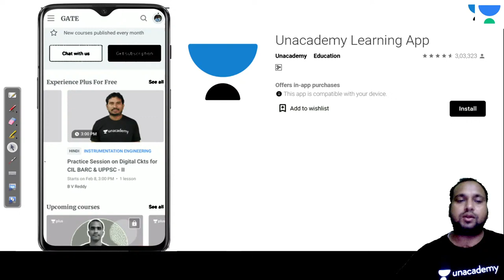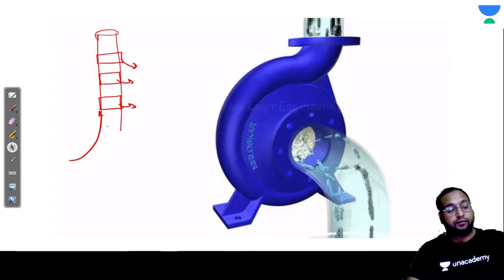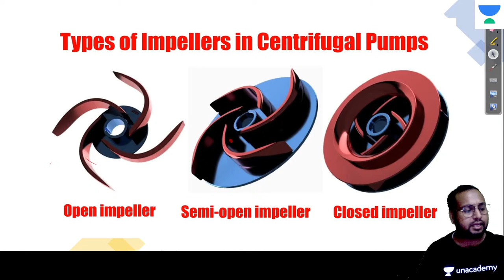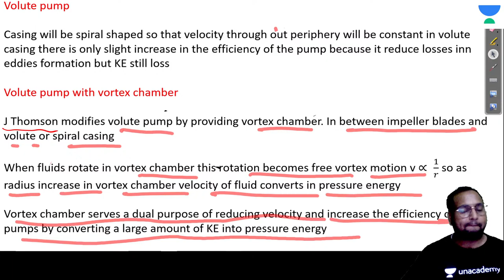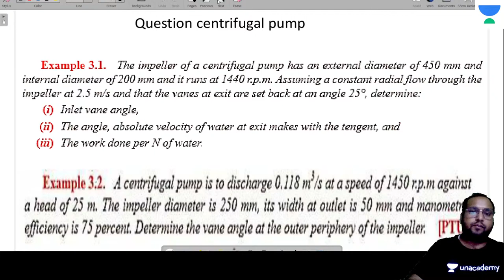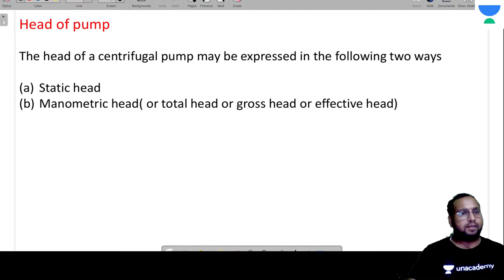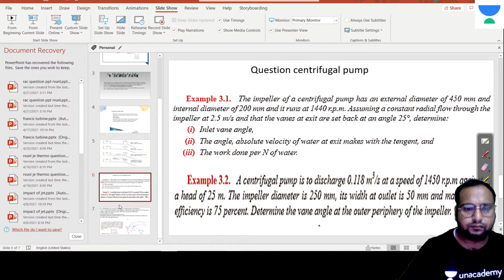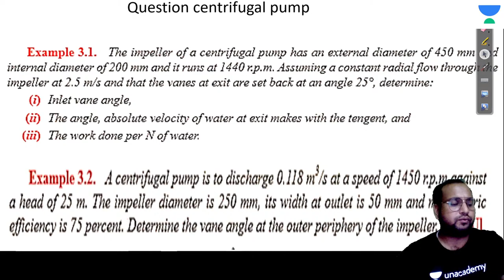L11 | Centrifugal Pump Question Practice | Hydraulic_Turbine | GATE 2022 | Shakil Pathan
In the subject Hydraulic_Turbine, Question Practice of Centrifugal Pump is done in this session. Watch this video till the end to know the value of these exams and tips to crack the GATE and ESE exam. Also, Shakil Pathan shared his own experience to do the preparation of the GATE and ESE exam.

This session also helps you in:-
- GATE 2022 Preparation Strategy
- ESE 2021 Preparation Strategy
- PSU Exams Preparation Strategy

Shakil Pathan and more top educators are teaching live on Unacademy.

Unacademy Subscription Benefits:
1. Learn from your favourite Educator
2. Dedicated DOUBT sessions
3. One Subscription, Unlimited Access
4. Real time interaction with Educators
5. You can ask doubts in live class
6. Limited students
7. Download the videos & watch offline

Get the GATE & ESE Iconic Advantage:
1. Personal Coach
2. Study Planner & Bi-weekly Reviews
3. Dedicated Doubt Clearing Space
4. Personalized Test Analysis
5. Study Booster Sessions
6. Preparatory Study Material
7. All the Unacademy Subscription Benefits